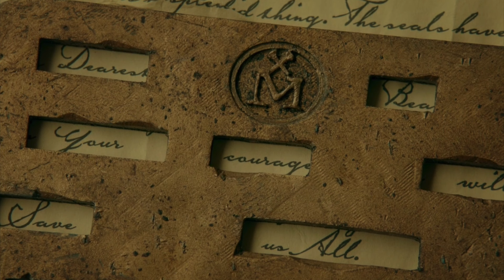The Vampire Diaries Season 8 Episode 12 REVIEW "What Are You?"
Here’s my review of The Vampire Diaries Season 8 Episode 12 "What Are You?" in which I discuss Enzo’s fate, Stefan being human, Kai’s return and more.